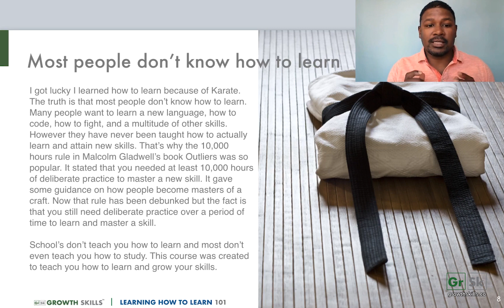Why Do Most People Not Know How to Learn? | Mr. Chichester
Lavall Chichester discusses the importance of effective learning techniques, which can be overlooked in the traditional education system. Learn more.

Thanks for checking out my YouTube channel!